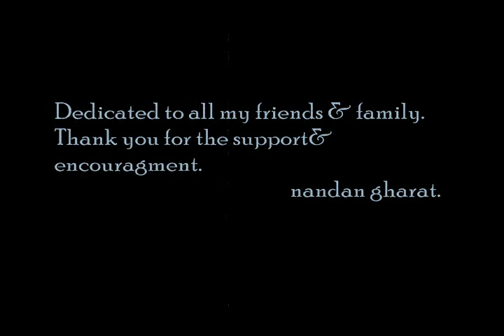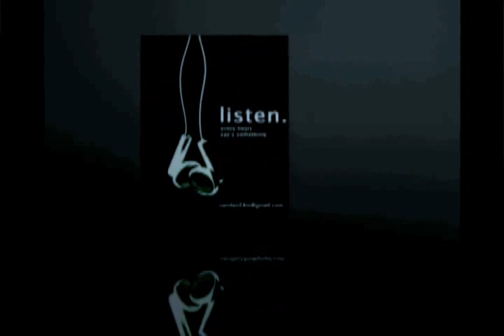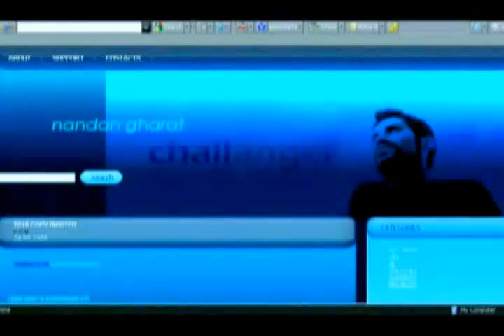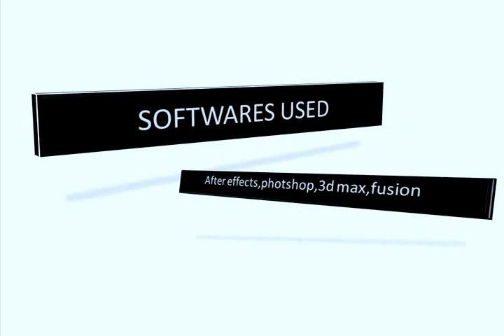SHOWREEL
showreel by nandan gharat,AD3D+ MAAC Andheri.